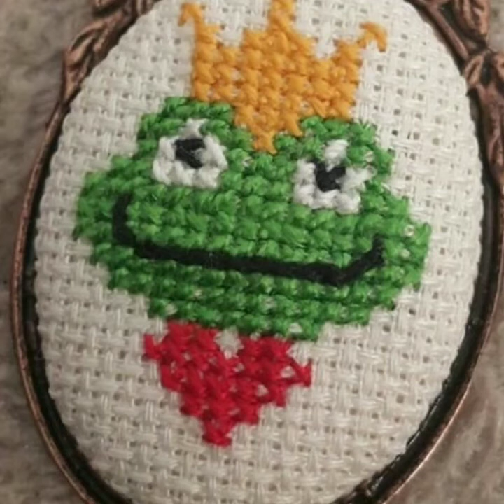Very Atrectve Countable Cross Stitches Hand Embroidery Patterns Easy Designs